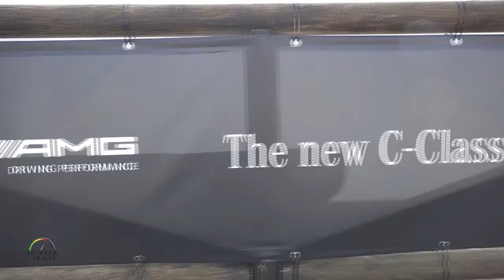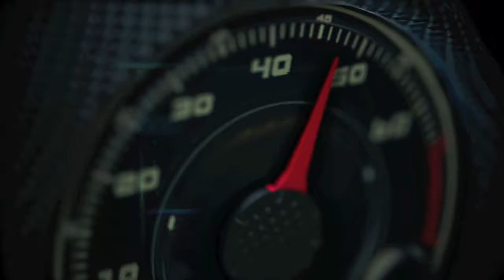Prueba de Manejo Mercedes-AMG C 63 AMG 2017, Circuito Ascari, Ronda, España